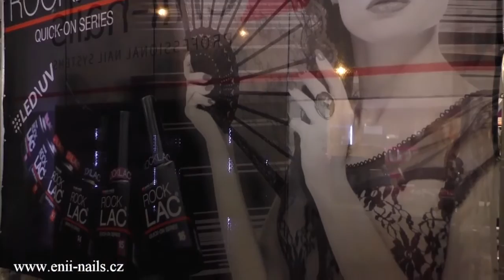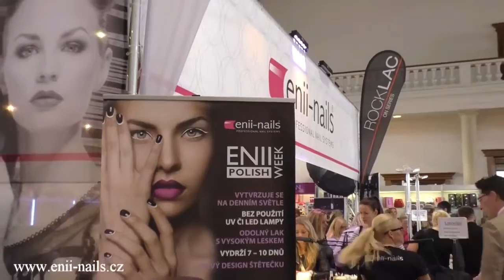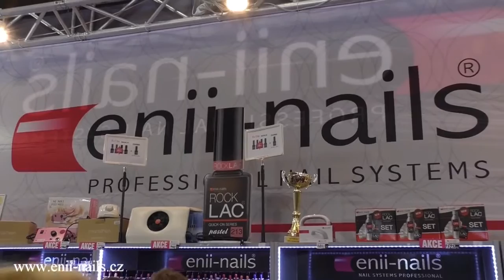ENII-NAILS výstava Interbeauty Prague 2016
Jako každý rok, tak i tento jsme byly součástí výstavy v Praze Holešovicích.